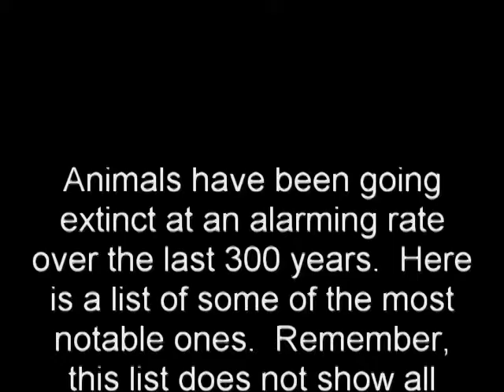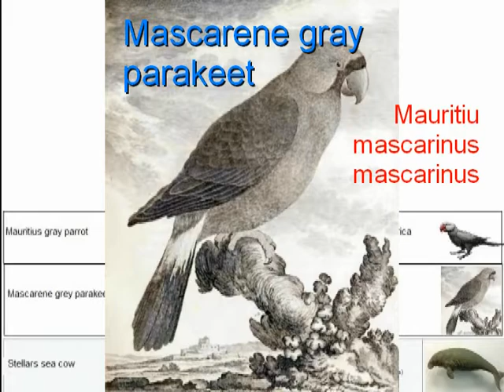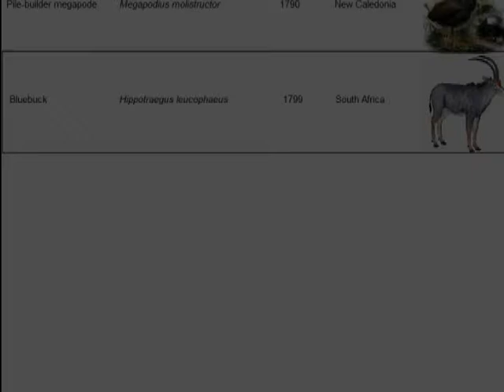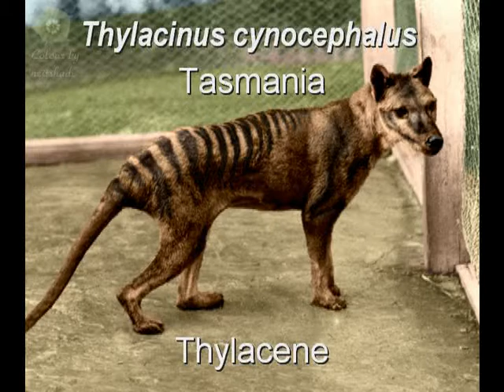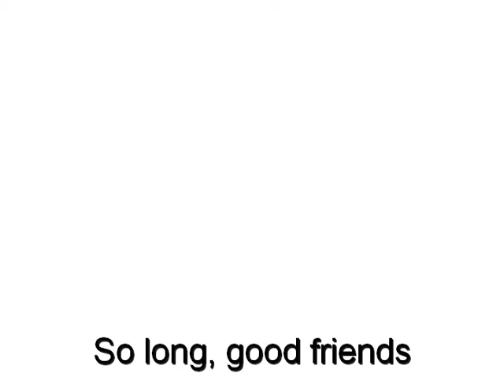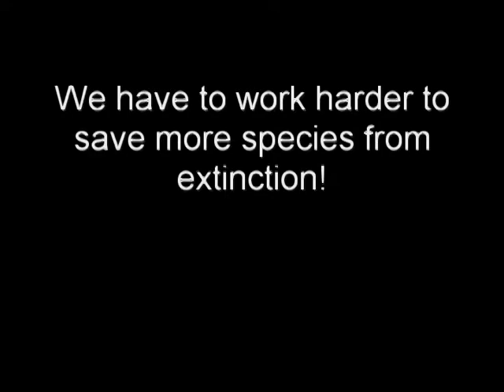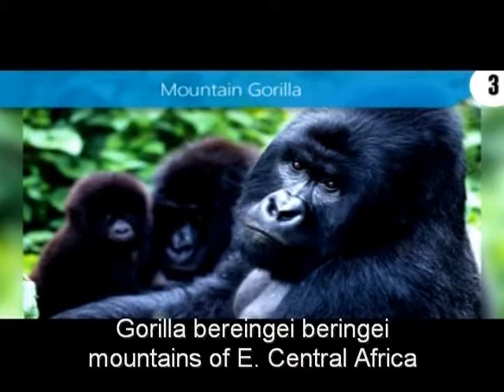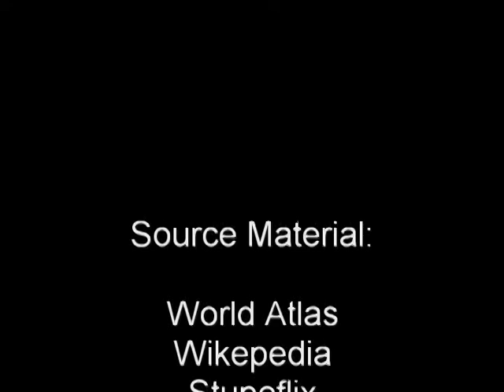Extinction in the last 300 years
Some notable species extinctions